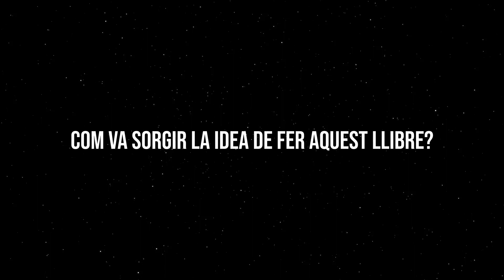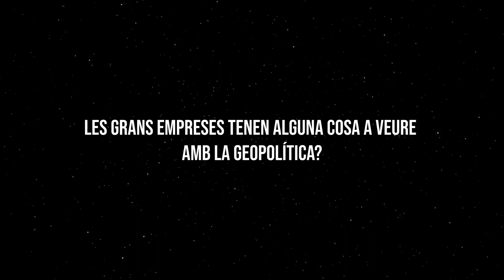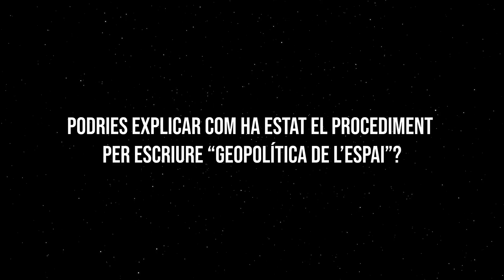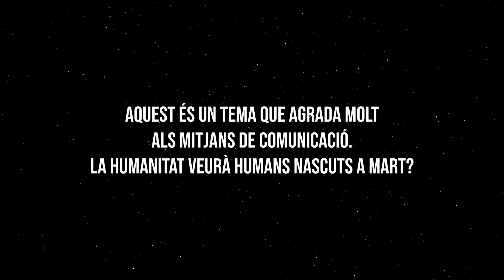El meu llibre "Geopolítica de l'espai"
L’espai exterior és, avui dia, molt més que un lloc on situar satèl·lits. És un camp d’operacions estratègic, tant des del punt de vista militar com econòmic. Som a punt de viure un creixement exponencial de serveis basats en l’espai, que faran que les nostres societats en siguin totalment dependents. I aixecant la vista un xic més enllà, s’albira l’explotació dels recursos naturals d’altres mons. Potències mundials, països modestos, companyies privades i rics visionaris s’afanyen per posicionar-se i treure’n partit.

-Qui governarà l’espai?
-Ens trobem davant d’una nova cursa espacial?
-Militaritzarem tant l’espai que ens haurem d’enfrontar a un accident catastròfic?
-Tenim un marc legislatiu global que eviti les males praxis?
-Com seran les agències espacials del futur?
-Quines conseqüències tindrà, per a l’òrbita baixa del nostre planeta, l’increment exponencial de satèl·lits?
-Amb quina ètica explorarem l’espai?
-Serà la iniciativa privada la que arribi abans a Mart?